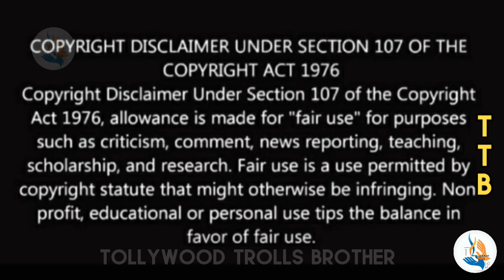CM జగన్ కాదుCOMEDY జగన్😅😅|JAGAN COMEDY కి నవ్వు ఆపుకోలేరు అండి బాబు | JAGAN COMEDY TROLL